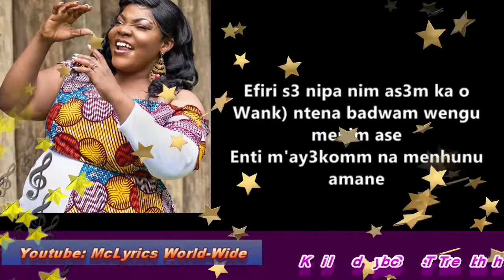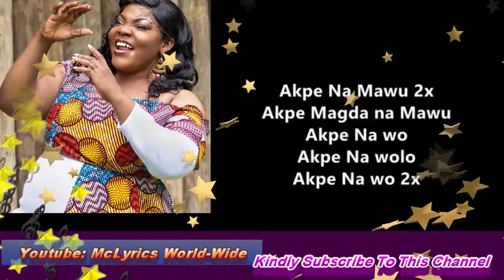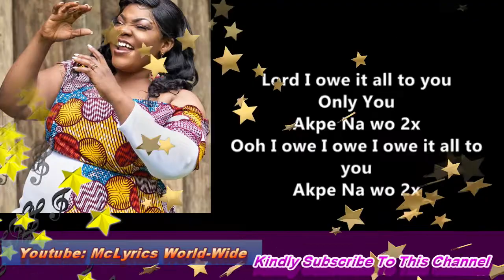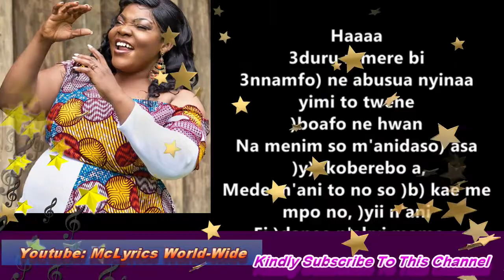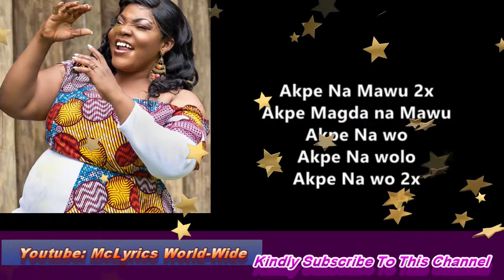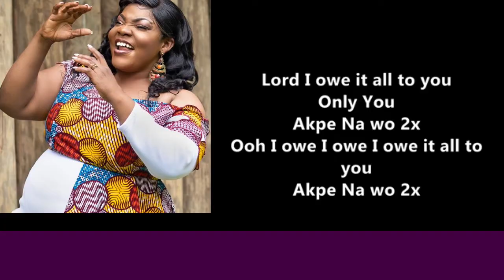Celestine Donkor Only You Lyrics By McLyrics